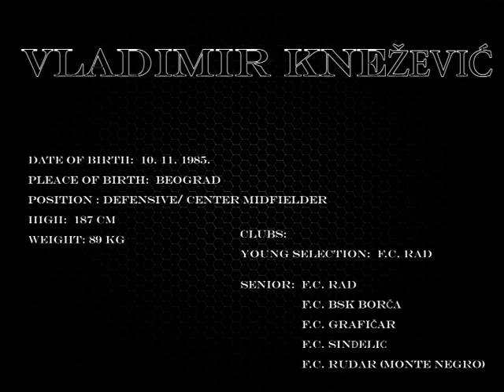Vladimir Knezevic - fudbaler (highlights)